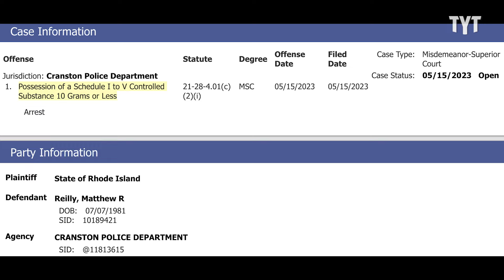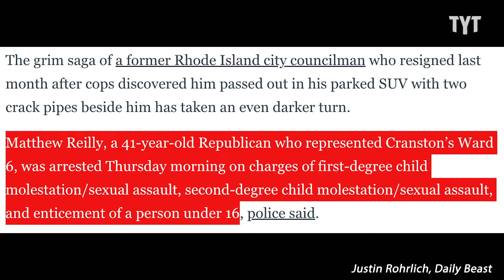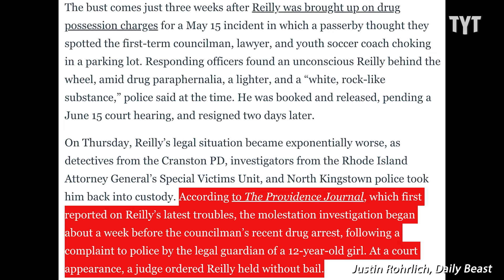Things Take a DARK Turn for Crack-Smoking Councilman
You may remember Cranston, Rhode Island city councilman Matthew Reilly getting arrested on drug possession charges weeks ago, but there's a new, and much darker, twist to his story. Jayar Jackson breaks it down.